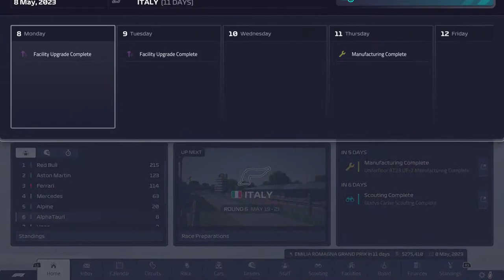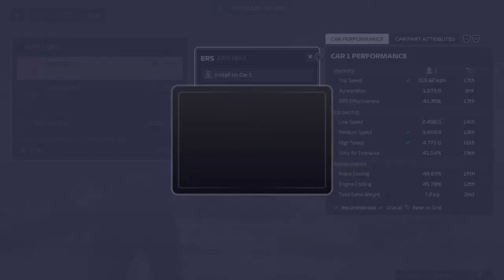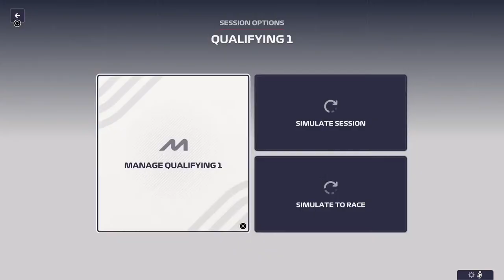F1 Manager 23 Hardcore [Alpha Tauri]: S1/R06 - Imola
Welcome to Hardcore Mode, a new series running on the hardest settings with additional rule restrictions imposed on us as well. There are two aims for this series; to become the dominant Bulls team, and as a secondary objective, to sign Oscar Piastri as soon as he deems us worthy and make him a drivers championship winner.

As for those additional rules, they are as follows:

[1]. Contracts (main drivers and staff) can only be broken with 1 year remaining. This does not apply ro the reserve Driver position.

[2]. Speaking of drivers, we cannot sign a driver over the age of 26. This only applies to initial contracts - renewing an existing driver older than 26 is fine.

[3]. We cannot sign a driver rated higher than 85 overall. Again, this only applies to initial contracts and does not affect renewals.

[4]. We cannot poach staff from Mercedes, Ferrari or Red Bull until 2025 at the earliest. This ensures we don't shortcut our way to the top via development.

As this series progresses, these additional rules may be revisited and adjusted to keep things challenging. We won't be making any of them easier, but we may make them harder if we progress too quickly.